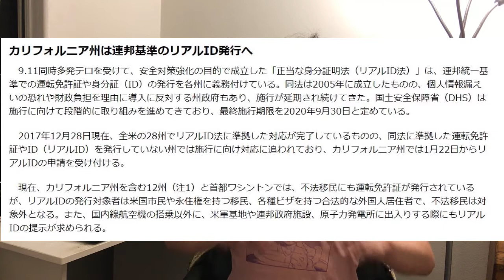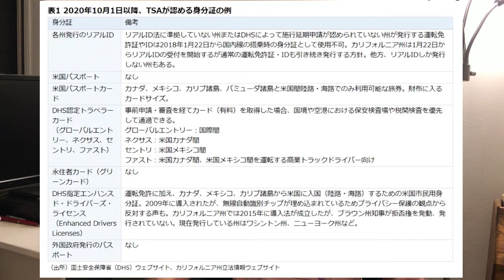アメリカ ロサンゼルス生活 アメリカ在住の皆さんリアルIDにもう変更した？ 飛行機乗る時とかアメリカ公的施設に入る時にはリアルID(Real ID)が必要になるよ 2021年10月まで延びた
Real ID  CA DMV（英語）